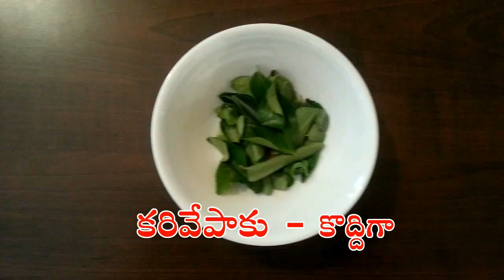Vankaya Vepudu -- || Brinjal Fry -- || వంకాయ వేపుడు